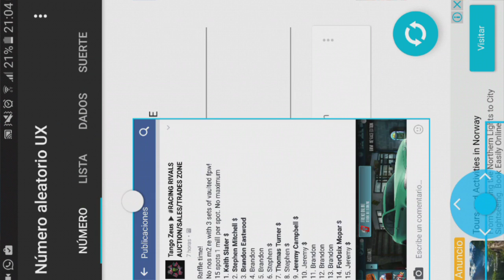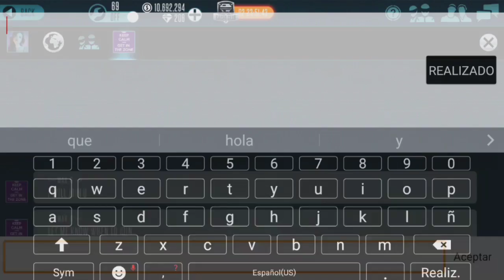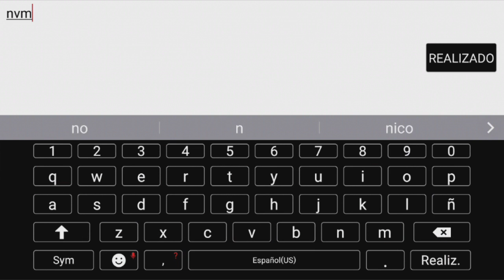I hosted a raffle! | Racing Rivals